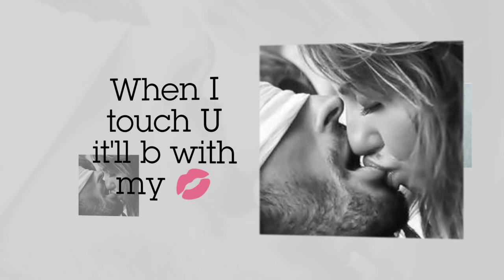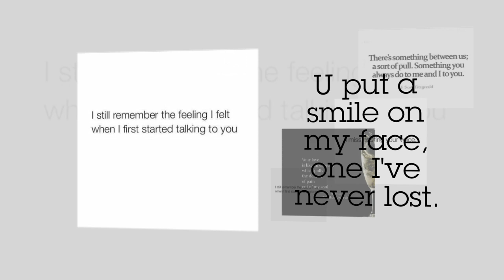Nazm Nazm (Unplugged) Feat. Subh | Bareilly Ki Barfi | Ayushmann Khurrana, Arko, Sumedha Karmahe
This is the new alternate version of the song, sung by the multi-talented artist Ayushman Khurana this one has little bit Punjabi flavour to it. The song is composed & written by Arko.

(I'm not a trained singer just a bathroom Singer but with my little efforts I tried this version of Ayushmann Khurrana sang in my style with a little difference. Sorry 🙏 for low voice. Headphone 🎧 recommended).

Cover Song Singer: Subhash Singh Tomar (Subh)

Singer: Ayushmann Khurrana
Lyrics/Music: Arko
Music Label: Zee Music Company

Nazm Nazm Lyrics:

Mere dil ke lifaafe mein
Tera khat hai jaaniya
O tera khat hai jaaniya
Nacheez ne kaise paa li
Qismat yeh janiya ve

O mere dil ke lifaafe mein
Jannat yeh janiya ve

Tu nazm nazm sa mere
Honthon pe thehar ja

Main khwaab khwaab sa teri
Aankhon mein jaagun re

Tu ishq ishq sa mere
Rooh mein aake bas jaa
Jis ore teri shehnaai
Uss ore main bhaagun re

Heer ni meriye
Heer ni meriye
Tujhko hi main chaahun
Koshishan main kari ae
Tujhko bhool na paaun

Haath thaam le piya
Karte hain waada
Ab se tu aarzoo
Tu hi hai iraada

Mera naam le piya
Main teri rubaai
Teri hi toh piche piche
Barsaat aayi
Barsaat aayi

Tu itr itr sa mere
Saanson mein bikhar jaa
Main faqeer tere qurbat ka
Tujhse tu maangun re

Rooh mein aake bas ja
Jis aur teri shehnaai

All Copyrights are reserved to Zeemusiccompany
On behalf of: Zee Music Company